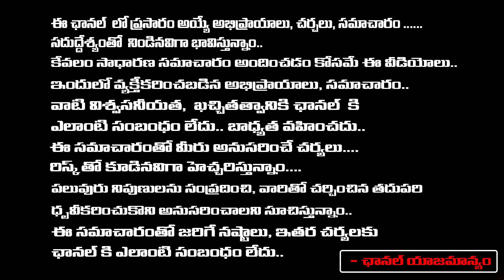Tirupati Laddu Controversy Favours Jagan.? | Chandrababu | Red Tv